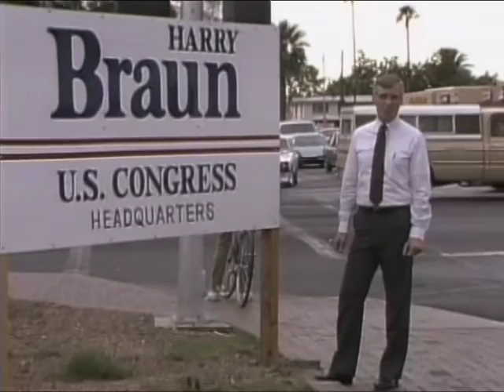HARRY BRAUN, Congress 1984 - Solar-Hydrogen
Green Building - Solar-Hydrogen - USA Energy Independence.  Long before being "green" was popular, in the early 1980's Harry Braun ran for Congress in Arizona on a platform of renewable solar-hydrogen energy.  Produced, directed, and edited by David Belskis in 1984.